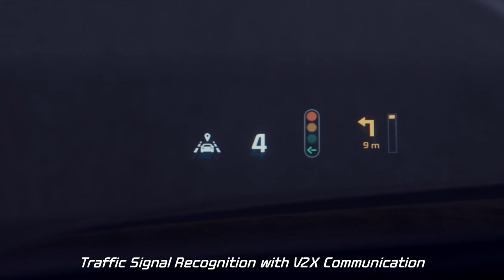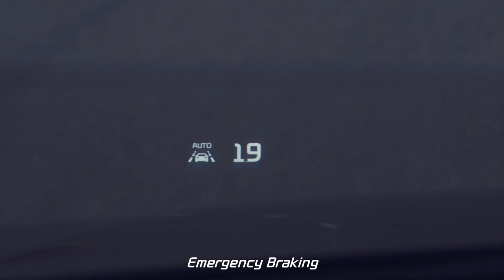Kia Drive Wise autonomous driving technology - Functions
Kia Motors has today introduced the launch of a new sub-brand, ‘DRIVE WISE’, to encompass its future Advanced Driver Assistance Systems (ADAS). DRIVE WISE embodies Kia’s philosophy to realize intelligently safe vehicles featuring Kia’s latest and forthcoming ADAS technologies. Kia recently announced plans to manufacturer partially-autonomous cars by 2020, and aims to bring its first fully-autonomous vehicle to market by 2030.